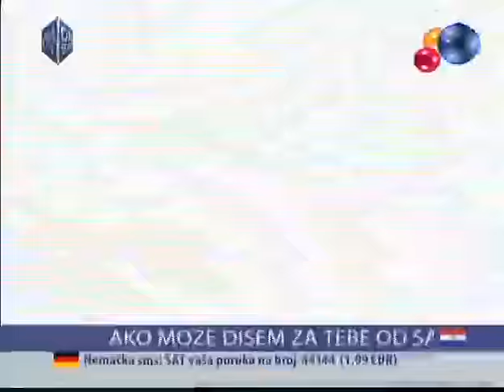Trik FX - Cura sa Balkana (DM sat)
Lyrics: Nemanja Trbojević, Čeda Čvorak
Arrangement: Hasan Šabanaj

Video: DM sat